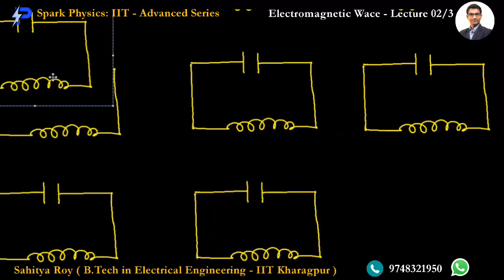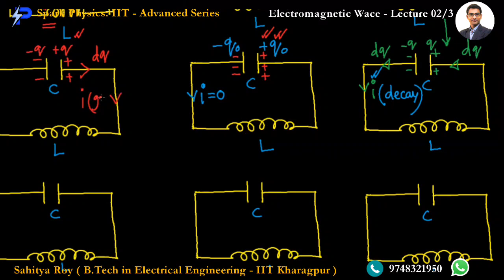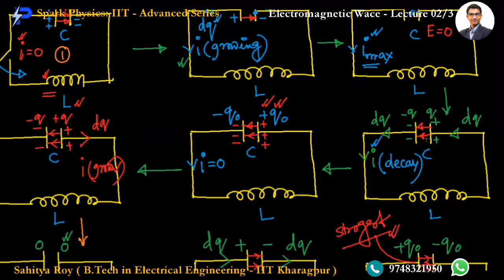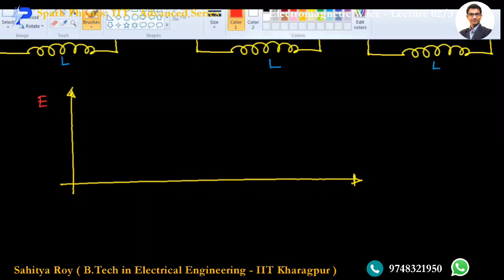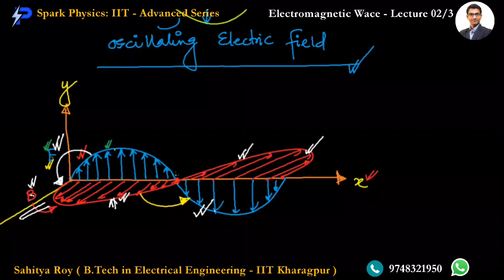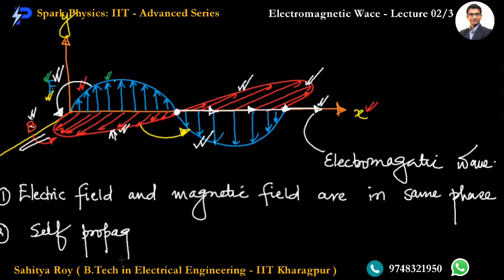Electromagnetic Wave Lecture : 02/3 | Spark Physics : IIT-Advanced Series | Class XII | Sahitya Roy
🎯 Topic : Maxwell's Equation

👉 Previous Video :
👉 Next Video :
• Electromagnetic Wave Lecture 03/3

🤔📚👉 Ask your Doubts:
✔️📚👉 Get Notes Here:
✔️📚👉 Chapter-wise Practice Papers:

✔️ Topic Name: Electromagnetic Wave ( Lecture 2 of 3 ) : Maxwell's Equation